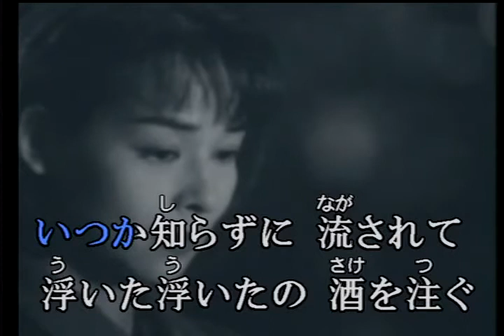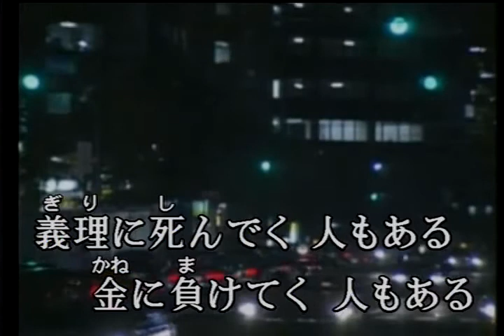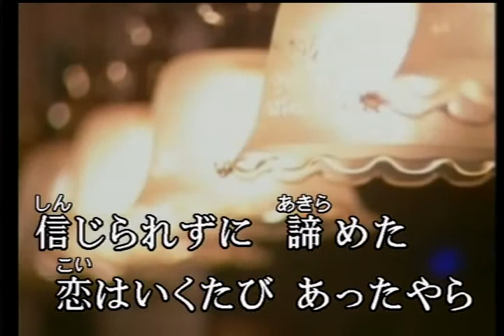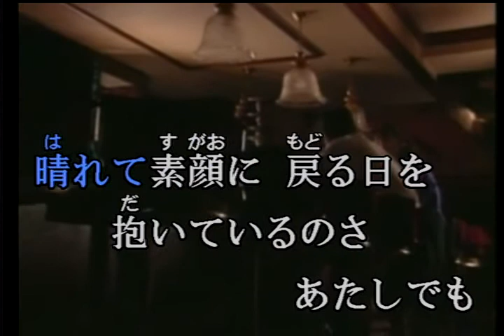ネオン川 / バ－ブ 佐竹 / cover / 드래고니